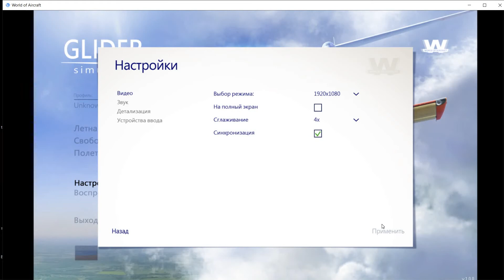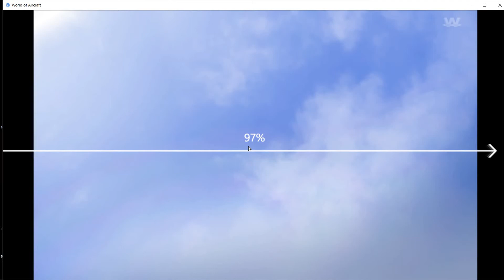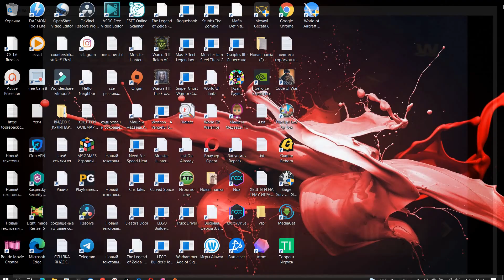World of Aircraft Glider Simulator